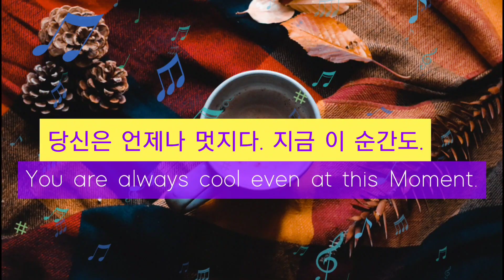하이든 교향곡 7번 '점심' | 페르디난트 라이트너 | Haydn Symphony No7 | 듣기 좋은 클래식 추천 | Change mood | 체인지 무드